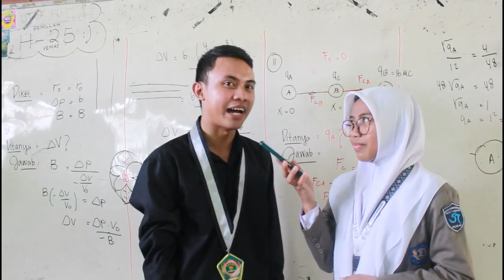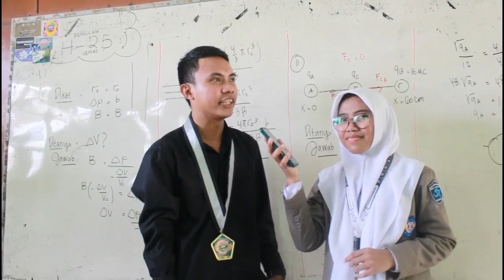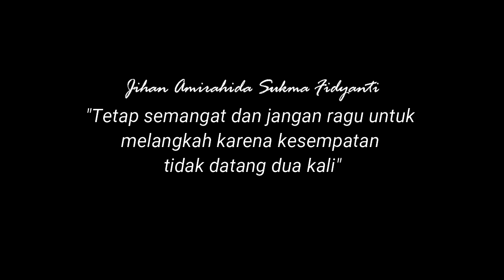KESAN PESAN WISUDAWAN SMA NEGERI 1 MEJAYAN TAHUN PELAJARAN 2021/2022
Halo sobat SMANSA 👋🏻

Bagaimana kabar kalian?
Semoga selalu sehat dan berada dalam lindungan Tuhan Yang Maha Esa, aamiin 🤲

Seperti yang telah diketahui bahwasanya pada Selasa, 10 Mei 2022 kita telah merayakan kelulusan kakak-kakak kelas 12 dalam acara Wisuda Purna Siswa dengan tema "Smansa Nawasena".

Selain puncak acara yang sangat meriah, sobat SMANSA juga harus tau nih ada beberapa kesan dan pesan yang kakak-kakak kelas 12 sampaikan untuk kita semua lho, lalu apa saja sih kesan dan pesan yang disampaikan?